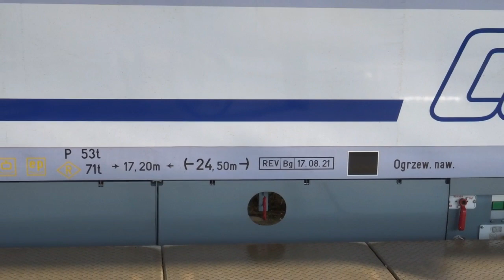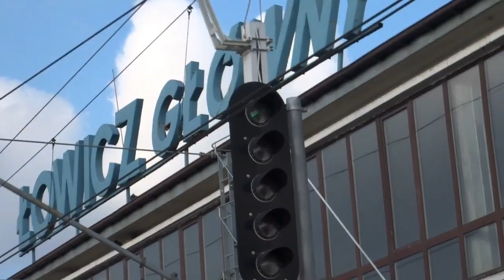Pociągi na stacji Łowicz Główny 3.11.2021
Na cały mój pobyt na stacji przejechał tylko 1 towar a tak to same pasażerskie no i ten wcześniejszy CapTrain w Zielkowicach to razem 2, ale zawsze coś. Trakcja była na torach post. dla ŁKA i pewnie szykowali się do montażu drutów w tej części torów.
Jedynie co złapałem jeszcze Ex Krakowskiego Taurusa 44-007 z Sprewą do Berlina.